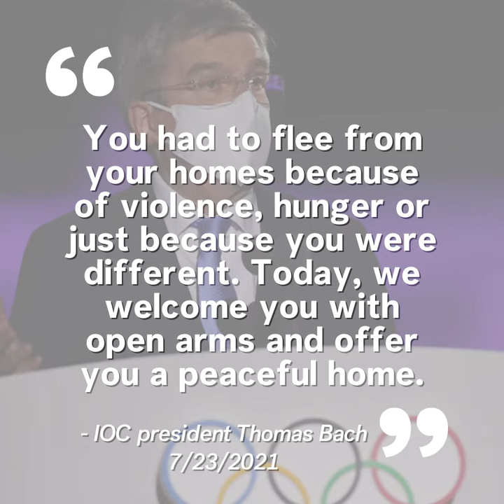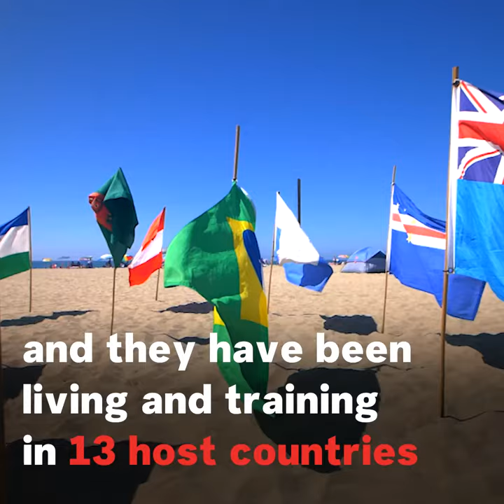Olympics Refugee Team: What To Know About The Athletes For The 2020 Tokyo Games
After debuting in Rio 2016, 29 athletes and six para athletes will represent the Refugee Olympic Team at the Tokyo 2020 Olympics being held in 2021. Here’s what you need to know about the diverse group of athletes and who are representing the refugee team this summer.